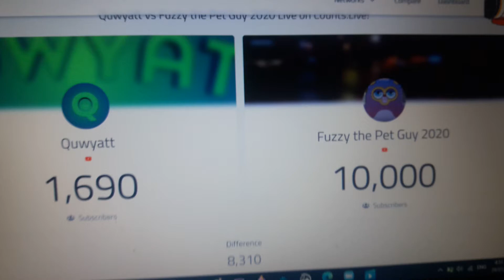Do not help arifmetrix beat fuzzy the pet guy 2020